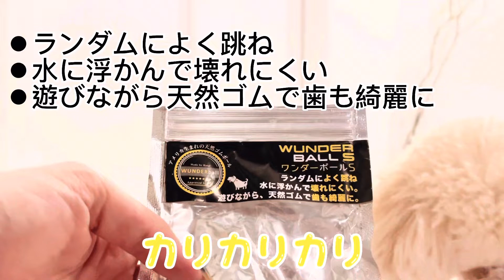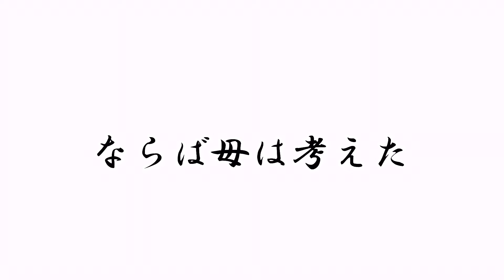【台風の日】室内でボール遊び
台風でお散歩に行けず・・・。新しく購入したボールで室内遊び。
最後はやっ・・・の結果に(汗)